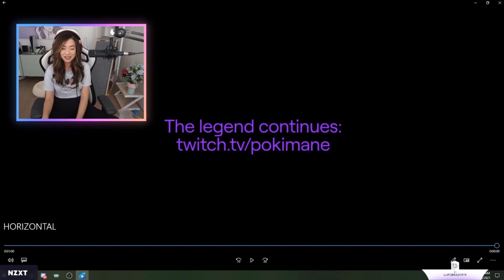Poki Reacts to Her Twitch Animation Video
check out other videos for more Toast and Friends content